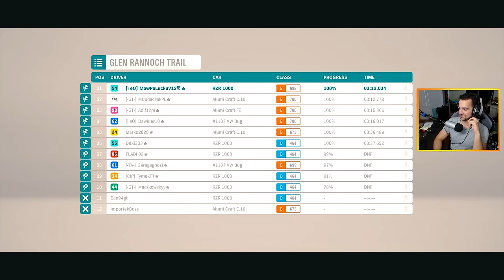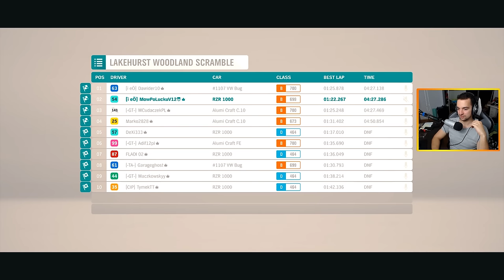FORZA HORIZON 4 - NAJLEPSZY BUGGIE DO KLASY B!